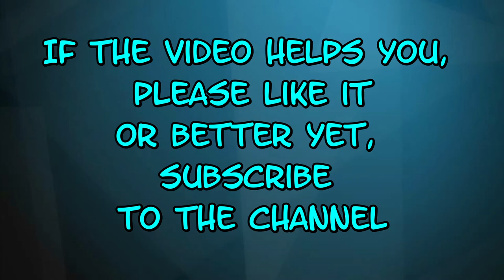Far Cry New Dawn Frobisher's Memory 3 Springs Music Player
Frobisher's Memory is located west of the Signal Point Outpost. Look for the cave that is located near the lake and the billboard stand. Here I will show you where to find the 3 Components and the Music Player for the Audiophile Side Mission.